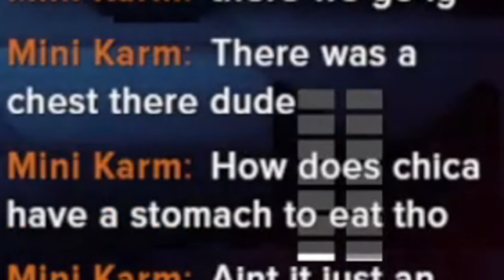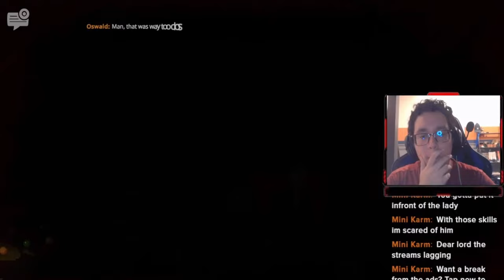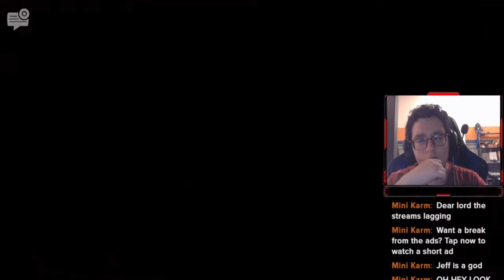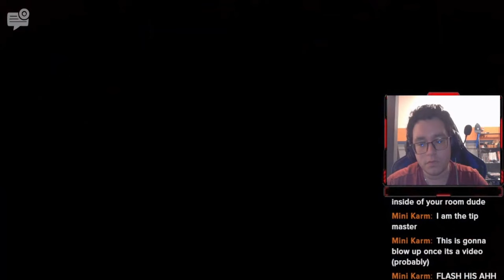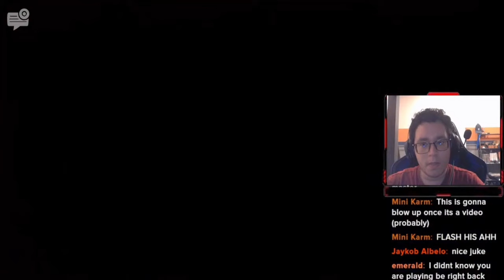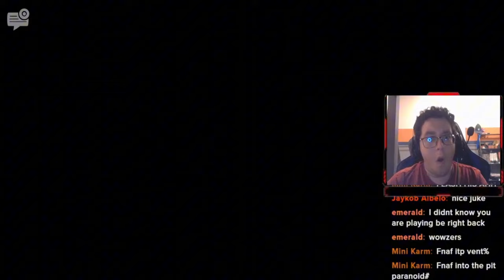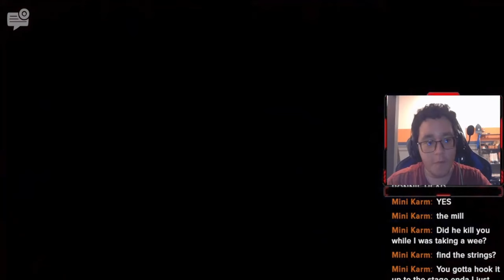SCREAMING FROM THIS FREAKY BUNNY | FNAF: Into The Pit PART 3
In this video, I play the new released horror game which is fnaf: into the pit. Its the newest game in the five nights at freddy's series and Im excited to play this game full of lore and jumpscares. Come watch me get scared and scream in this scary horror pixel game.

ENDASSUU, FNAF, INTO THE PIT, NEW, RELEASED, HORROR, SCARY, JUMPSCARES